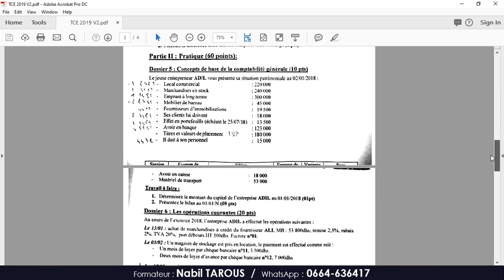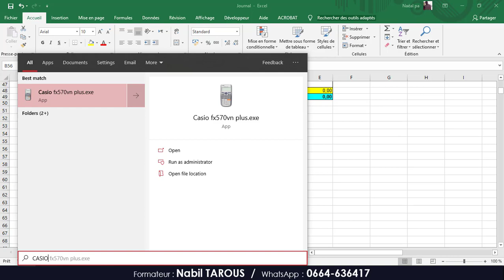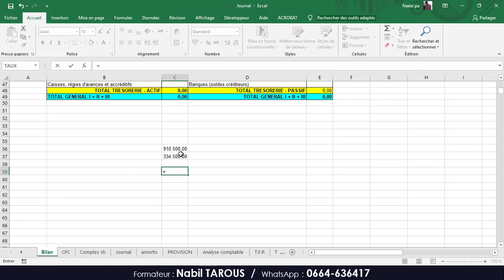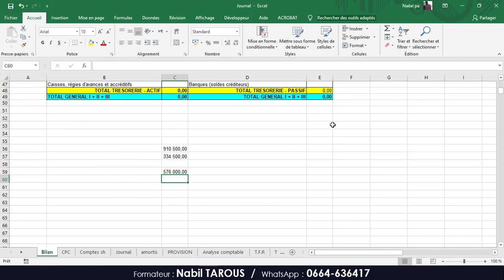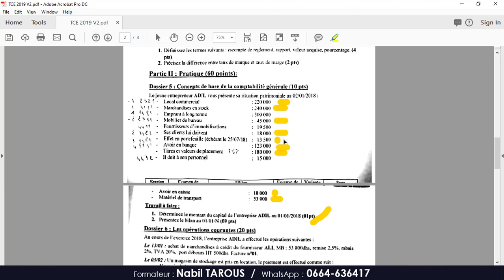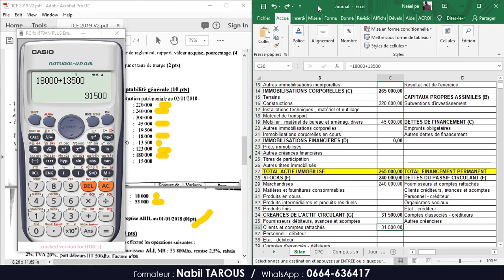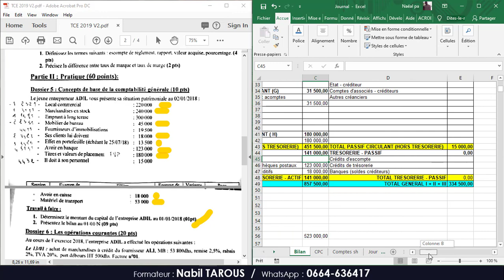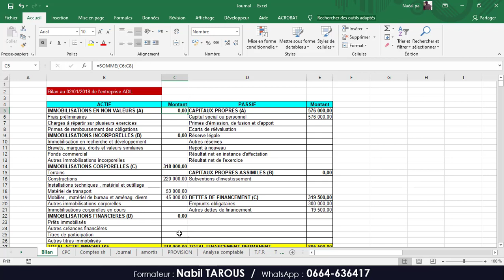الجزء 1 :- تصحيح إمتحان OFPPT Passage TCE V2 2019 " Le Bilan "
Cours de Soutien à Distance
للراغبين في الالتحاق بمجموعة دروس الدعم عن بعد ، تعبئة بياناتهم عبر الرابط التالي :

La vidéo s’adresse aux :
Les stagiaires (TSGE ; TSC ; TCE ; TSFC;. )

» تنبيه: كل ما يتم نشره في القناة هو بهدف مساعدة الطلبة ،التلاميذ والمتدربين في دراستهم ويُحظر استخدامه بأي شكل من الأشكال في أعمال غير قانونية أو غير مشروعه.
 !!! تحذير :
جميع الفيديوهات الخاصه بقناة Pr. Nabil TAROUS هي حقوق محفوظه ويمنع كليا نقلها او استعمالها